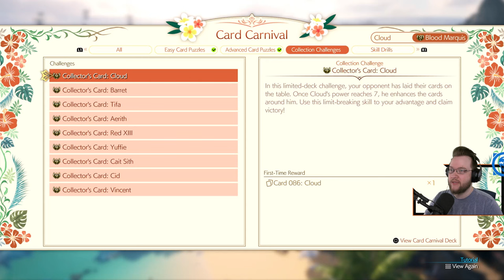Final Fantasy VII REBIRTH "Odin FULL MIGHT!! Cid & Aerith" Lite Commentary Part`55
Final Fantasy VII Rebirth Light Commentary Gameplay Playthrough. FF7 Rebirth Reaction Lite Commentary.

00:00:01 - More Odin Wipes
00:41:47 - Odin Defeated!
00:54:45 - Wholesome Cid (Ch.12)
01:12:27 - Pirate Treasure Map